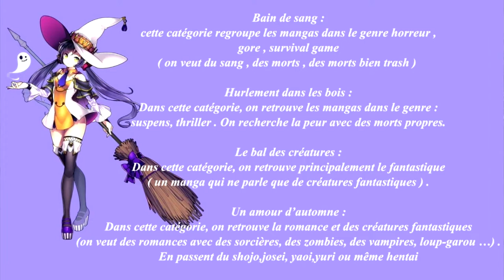Halloween manga challenge 2022 ??